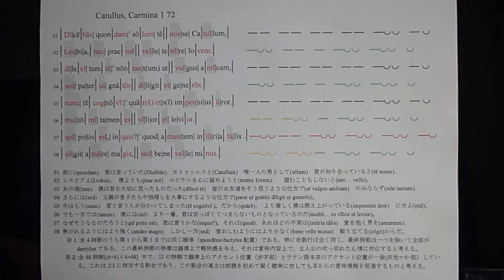Catullus, Carmina 1 72. カトゥッルス、詩集 第1巻72歌 「不実な恋人への恨み」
recitation　朗読
和訳
01-02【レスビアよ、前に君は繰り返し言っていた。このカトゥッルスがただ一人の男だと、あのユピテルよりも心を寄せていると。】
03-04【そうしてあの頃、僕は君を愛するようになったのだ。皆が女友達にそうするようにのみらず、父が息子や娘婿を敬意を持って慈しむように。】
05-06【今はもう君と言う人が分かってしまった。だから、より激しく燃え盛っても、一方では、僕にとって君は、ますますもって安っぽくてつまらないものとなるのだ。】
07-08【なぜそうなるのと、君は言うだろう。それは、あれ程の不実は愛を抱く男を駆り立てるからだ。情念ではより大きく、しかし、敬愛ではより小さく。】